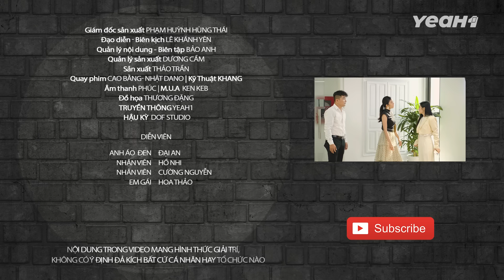Định CẬY QUYỀN Ức Hiếp Nhân Viên Mới Xui Xẻo Gặp Ngay ANH LIÊM Đại An !!! - Anh Áo Đen 500